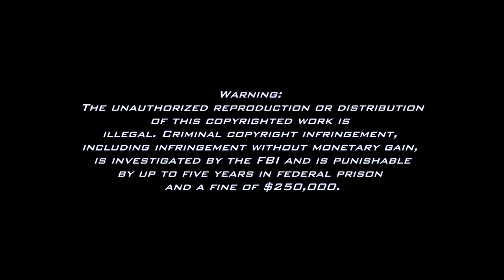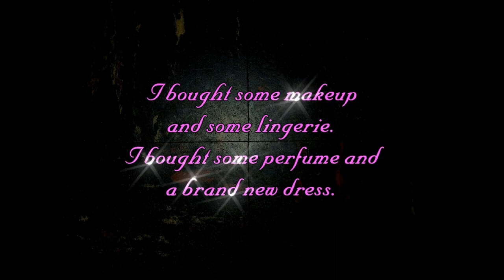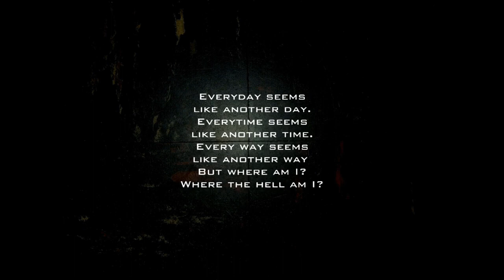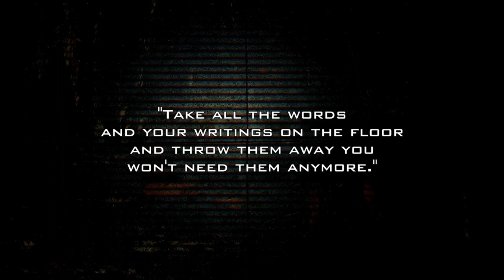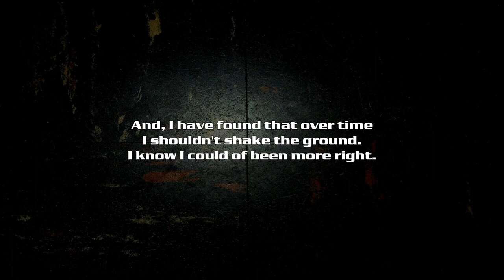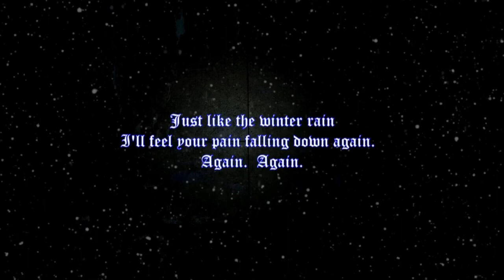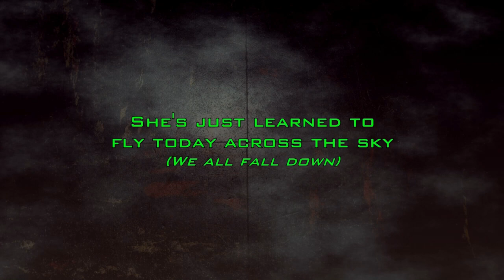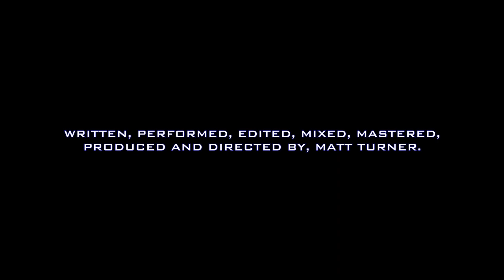-Matt Turner- Some From The Tiles. (Video Music Album.)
- Matt Turner - Some From The Tiles.
(Video Music Album.)

Track Listing:

01. Forgotten.
02. 3rd Door.
03. mass hysteria.
04. Anymore.
05. Why My Love?
06. Supermodel.
07. High Tides.
08. Unjust.
09. You Alwayz Knew.
10. Psychedelic Cheeze.
11. Raven. (Unplugged.)
12. impetus.
13. Nothing.
14. .gnihtoN
15. A Dark Hallway.
16. Universally.
17. Reflexion.
18. Winter Tears.
19. Time Is Not Enough.
20. The Mourning.
21. Through The Door.
22. Rabbit in a Coop.
23. Found You.
24. Towards The Sky.
25. All Along.

Approx Running Time: 1 Hour 46 Minutes 27 Seconds.

I currently have 2 albums available:
- Matt Turner - Signs of Movement.